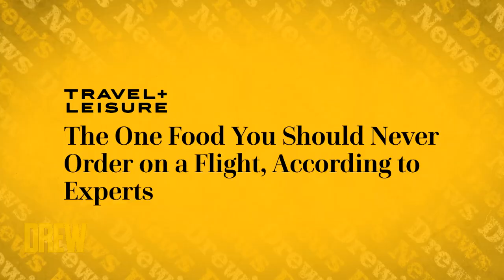Drew and SNL's Kyle Mooney Try TikTok's Snail Mucus Facial Craze | Drew's News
Drew, Ross Mathews, and Saturday Night Live's Kyle Mooney discuss the hottest headlines, like TikTok's snail slime craze, a warning to not eat pasta on planes, and more!